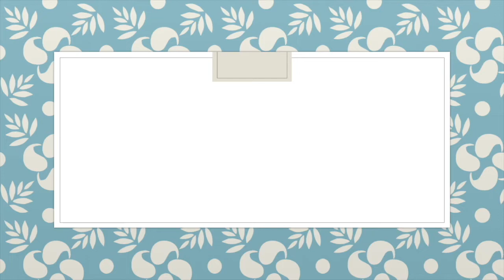عيشها صح #٦ (Growth is Like Physical Therapy)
زي ما العلاج الطبيعي بيحسنك بس بيبقى مؤلم عشان بيركز على الجزء المصاب والضعيف، فتحسين نفسك بجد بيحتاج شجاعة عشان تواجه حاجات جواك مش هتعجبك، وعشات تستحمل ألم العلاج.

عيشها صح